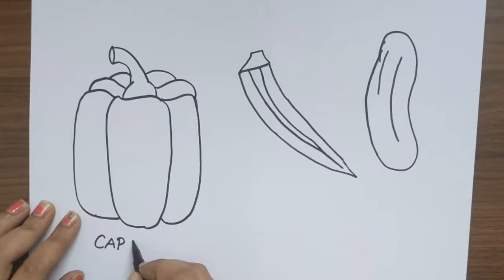Green vegetables drawing / how to draw green vegetables step by step /drawing